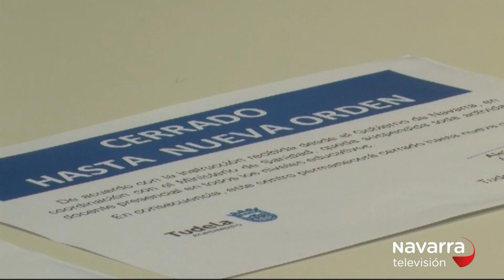Coronavirus: Tudela intensifica las medidas de seguridad